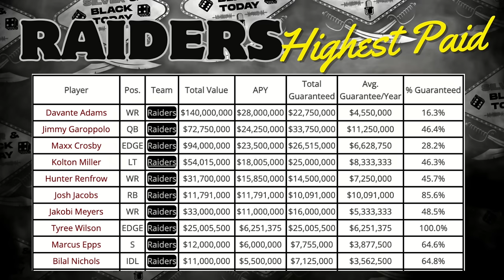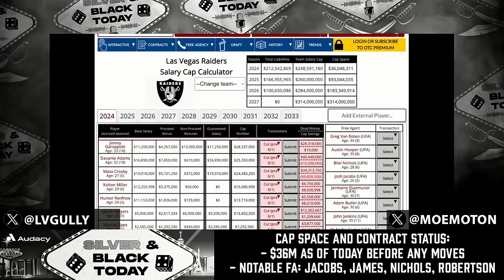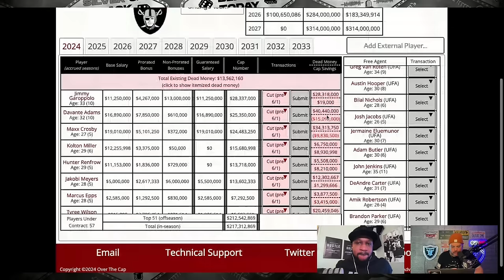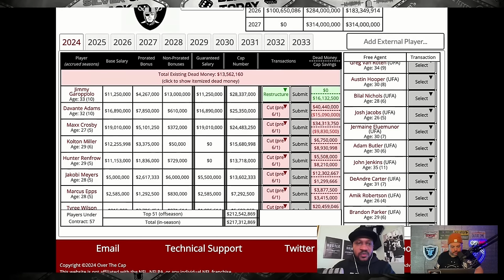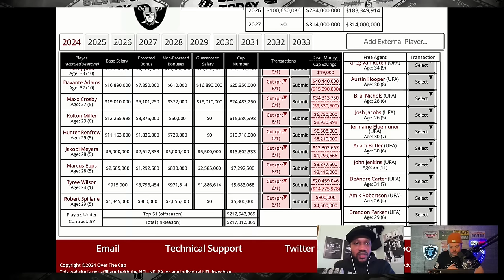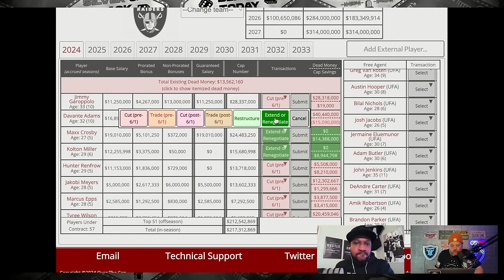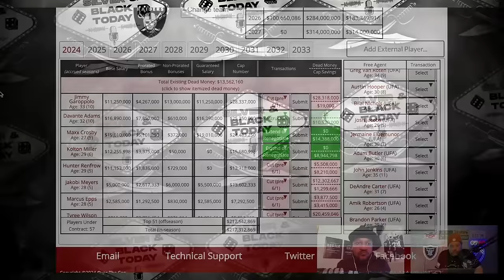Raiders Blueprint: Navigating QB Decisions, Salary Cap, and NFL Draft Strategies 🏴‍☠️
Join us for our Raiders' Blueprint" discussion as we delve deep into the Las Vegas Raiders approach to the upcoming NFL season. In this episode, we dissect the team's crucial quarterback decisions, exploring potential picks and analyzing what the future holds for the Raiders' offense. We also take a comprehensive look at the Raiders salary cap situation, discussing how financial strategy could shape the team's roster and influence key player acquisitions.

Whether you're a die-hard Raiders fan or a football enthusiast keen on understanding the intricacies of team building and NFL strategy, this episode is tailored just for you.

Time Stamps:

Intro: 0:00 - 7:27 - AFC/NFC Championship game thoughts
Segment 1: 7:28 - 27:27 - Raiders Blueprint for 2024 team building
Segment 2: 27:28 - 40:06 - Focus of the 2024 Draft for Tom Telesco & Antonio Pierce
Segment 3: 40:07 - 58:55 - In depth look at Raiders salary cap situation & how they can save $25M.